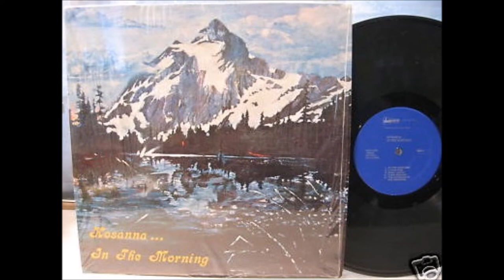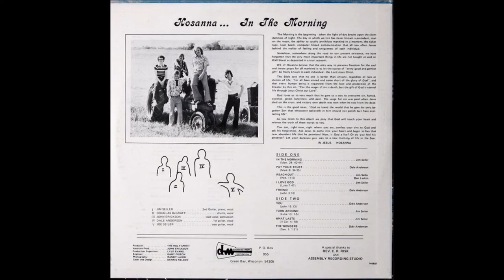Hosanna - 1974 LP: In The Morning - A5 Friend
Hosanna ...
LP: In The Morning
Label: Diversified Media ‎– 740607
Released: 1974
Genre: Rock, Folk, World, & Country
Style: Folk Rock, Psychedelic Rock
2nd Guitar, Piano, Vocals – Jim Seiler
Lead Guitar, Vocals – Dale Anderson
Lead Vocals, Percussion – John Erickson
Bass Guitar, Vocals – Joe Seiler
Drums, Vocals – Douglas DeGraff
Producer – The Holy Spirit
Co-producer – John Erickson
Engineer – Gary Pigeon
Production Supervised By Lyle Evans
Recorded At – Assembly Recording Studio
Cover, Design – Dennis Nelson
Photography – Randy Laiho
Christian Rock & folk rock from Green Bay, Wisconsin.

Tracklist
A1  In The Morning (Matthew 24:42-22)
A2  Put Your Trust (Mark 8:34-35)
A3  Reach Out (Hebrews 11:6)
A4  I Love God (Luke 7:47)
A5  Friend (John 3:16)
B1  You (John 15:13)
B2  Turn Around (Luke 13:1-5)
B3  What Lasts (II Corinthians 4:18)
B4  The Wonders (Genesis 1:1-31)

Written By Jim Seiler (A1, A3, A4, B2, B3)
Written By Dale Anderson (A2, A5, B1, B4)
Written By Dan Larkin (A3)

Magnificent rural rock gem, a super scarce custom production from six Wisconsin fellas. A good number of the tracks are moody pastoral acoustic ballads, gentle sincere heartfelt vocals adrift in fragile stirring melodies. A touch of Allman Brothers on the spirited country-rockin’ ‘Put Your Trust’. In the more psych-edged direction are the dreamy mysterious ‘Friend’ and the heavier fuzz-blasting ‘What Lasts’, either of which would be right at home on the Rainbow Promise lp. Noteworthy lead guitar work throughout, both electric and acoustic. Not an especially loud album (except for the one aforementioned cut), but most definitely has that sought-after “edge” that characterizes the better rural-rock privates. Sharp cover art, a painting of a lake and snow-covered mountain. (Archivist Ken Scott, 4th Edition)

For those of you who have strong allergies to anything Christian, you might want to steer clear of this one. The religious lyrics are acutely overt and omnipresent from start to finish. As is sometimes the case, we find the band separating the two sides of the record with their soft and mellow material relegated to side one, while the flip presents a slightly more rocking style. The soft stuff is rather typical acoustic xian folk/rock and primarily lyric dependent. The male vocals feature pleasant and soothing harmonies that, though solid, do little to set this apart from the myriad of Christian folk records of the period. Side two, however, is most likely what justifies the high prices this rare album has always commanded. Musically, the sound is similar to side one, just presented in a more energetic and harder style. This is especially true of the album's standout to my ears, track B3 which utilizes great fuzz guitar to excellent effect. Though it will never compare with Christian hard rock albums such as "Gospel Hard Rock" by Agape or Earthen Vessel's record, this is is still quite solid in its own way, and worthy of attention from folk/rock fans.